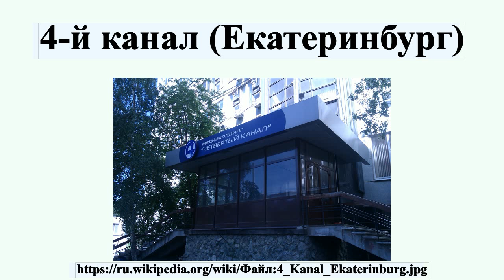4-й канал (Екатеринбург)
4-й канал (Екатеринбург)
Четвёртый канал — первый коммерческий телеканал Екатеринбурга.Основан в 1991 году.Телеканал вещает на 26-м дециметровом телевизионном канале.В 1990-е годы была партнёром телесетей «REN-TV / НВС» и «ТНТ» .